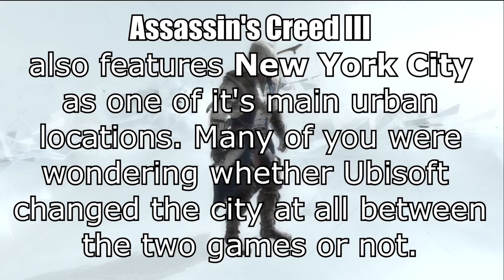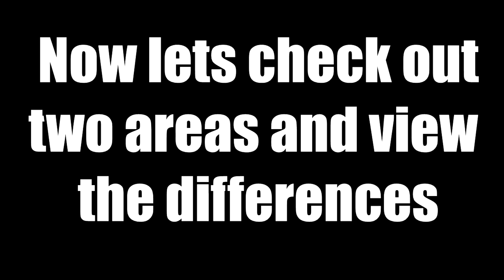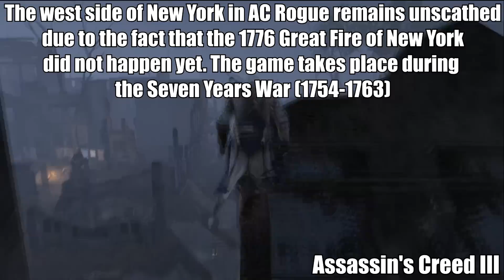AC III vs. Rogue NEW YORK COMPARISON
Did it change? Lets find out!

Today I bring you a short comparison video describing some of the differences between New York City in Assassin's Creed 3 and Assassin's Creed Rogue.

Some of the differences I focus on are crowd density, coloring, similar location layouts, the in-game map, and interactive gameplay elements.